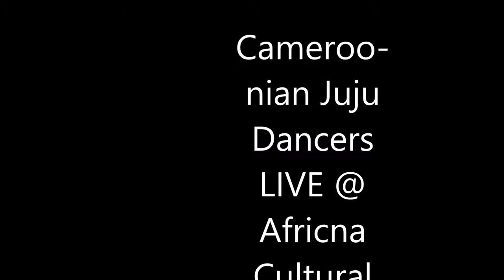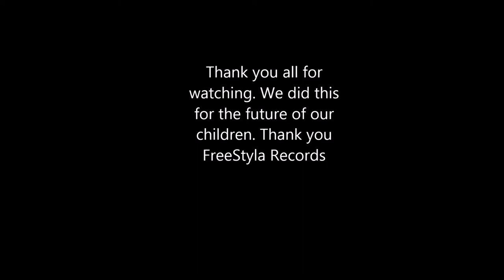CameroonianJujuDancers2013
The cameroonian Juju Dancers at African Cultural Night 2013.
a spectacular display of Cameroonian culture in Gothenburg. This is organized by Honjo Kulrtur Export. Supported by: Assocaborg, ABF,FreeStyla Records, Göteborgs Stad, LaBelle Salong and FreeStyla Radio & TV.